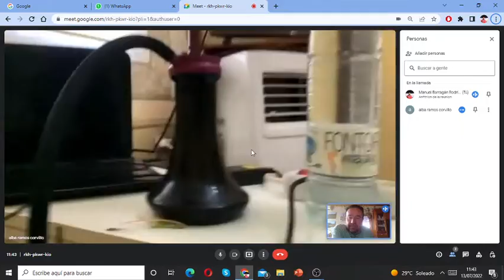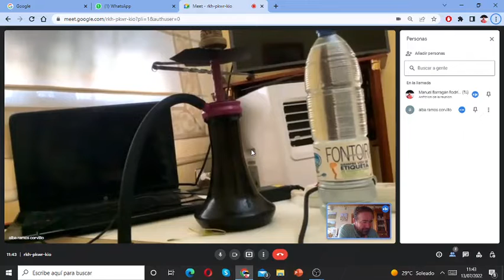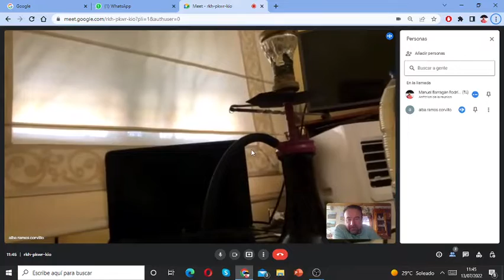Píldora 49 Las partes de una cachimba